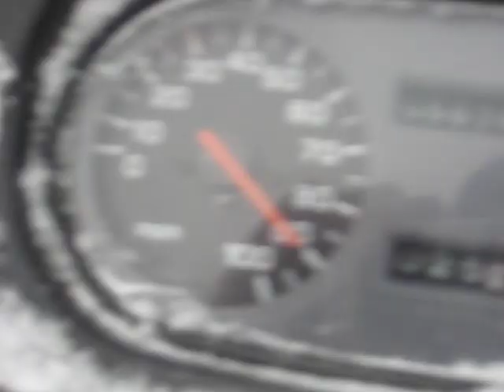100 mph on 93 Yamaha Phazer II LE